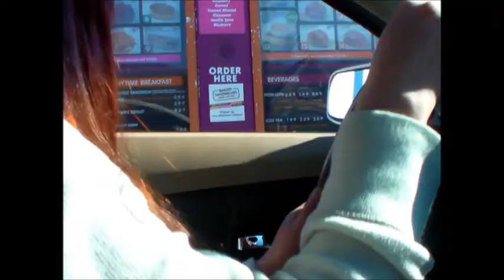Southern Country Western Day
Found this gem the other day...